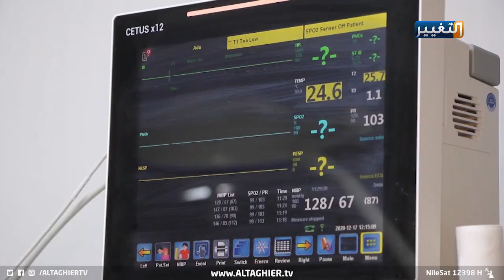أسوأ كوابيس نينوى يتكرر | تقرير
تجدد خطر كورونا بعد عام كان التدهور فيه سيد المشهد
وصلت حصيلة فايروس كورونا في نينوى منذ تفشي الوباء في اذار الماضي الى خمسمئة وفاة وعشرات الاف الإصابات، ومع تجدد خطر الوباء يرصد مراسل التغيير اهم المحطات التي شهدتها المحافظة خلال عام طويل رزحت فيه المحافظة تحت  الازمات الاقتصادية والاجتماعية